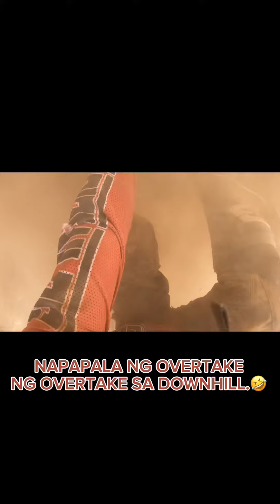BAAG TRAIL RACE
March 10,2024- Finisher